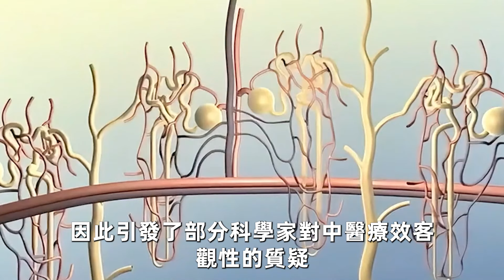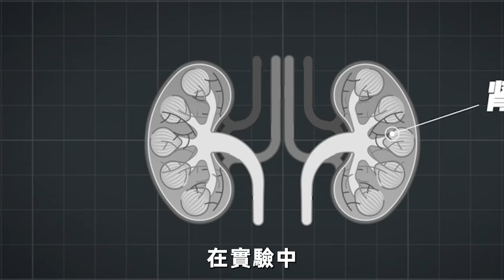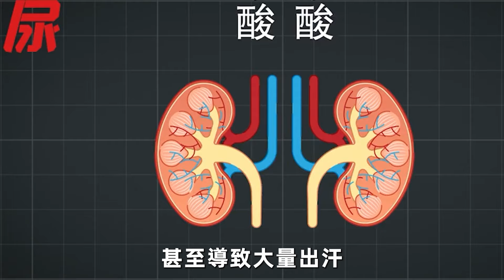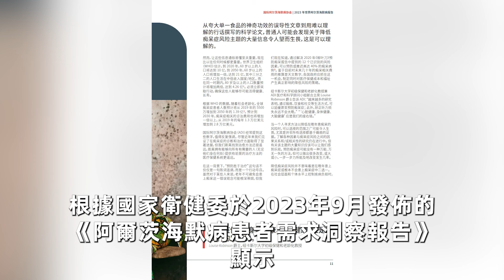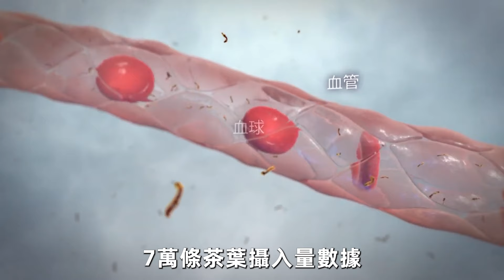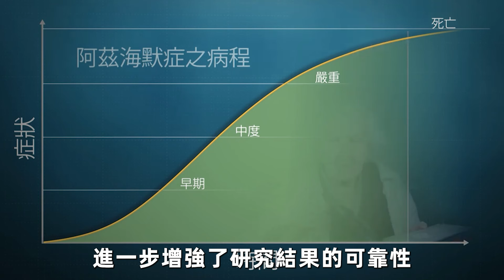40歲法國男子患老年癡呆！醫生調查後震驚發現：茶喝越多，痴呆越多！三味書屋